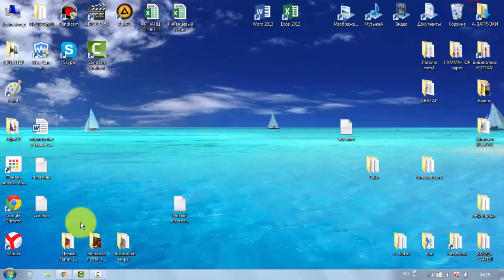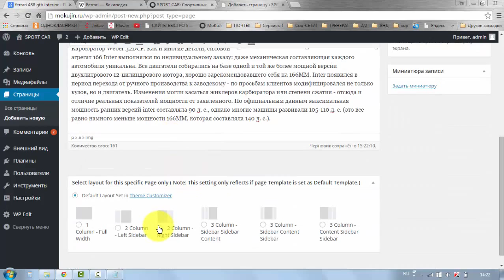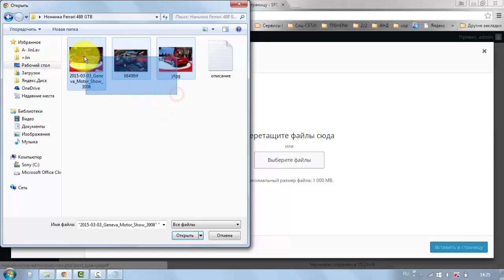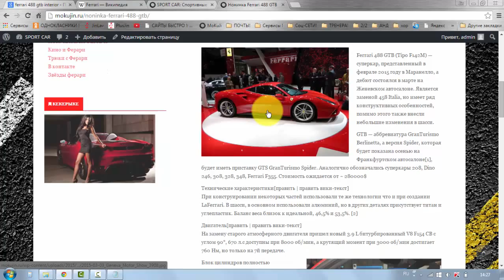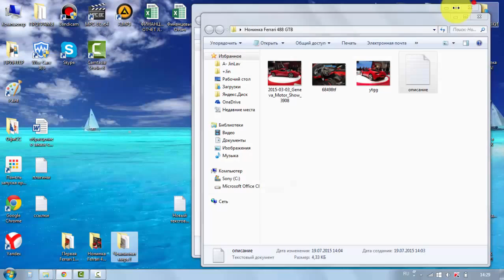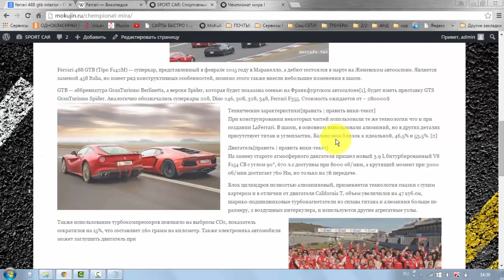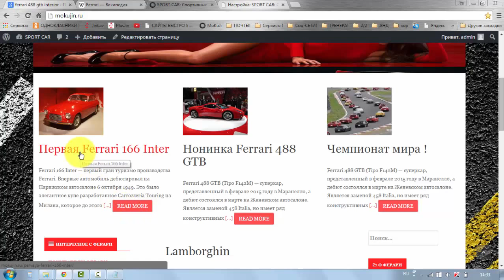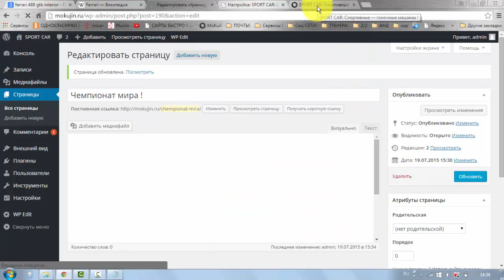Урок # 18 Создаём и выводи три страницы на главную !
В этом видео мы выведим три топ страницы на главную страницу !